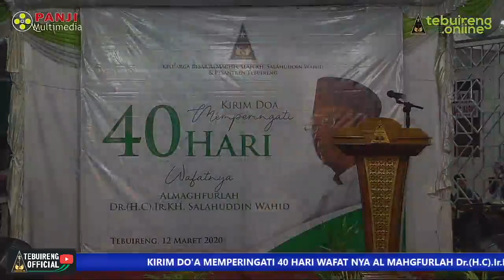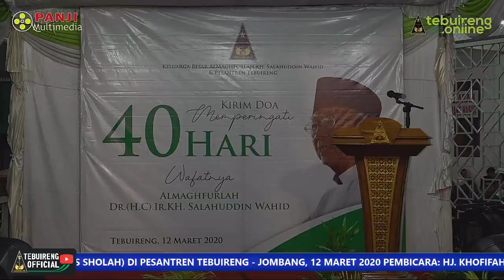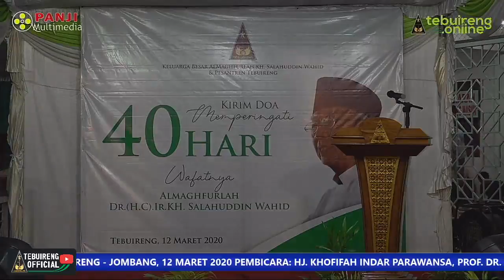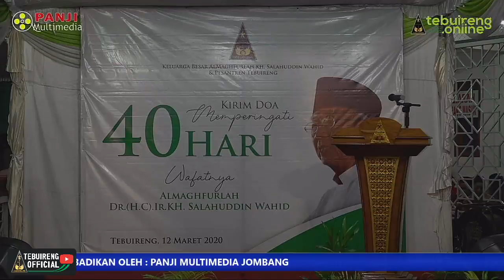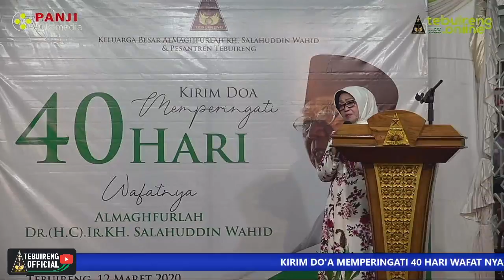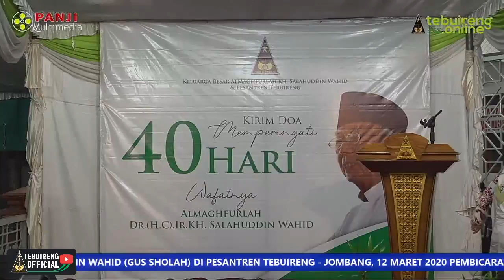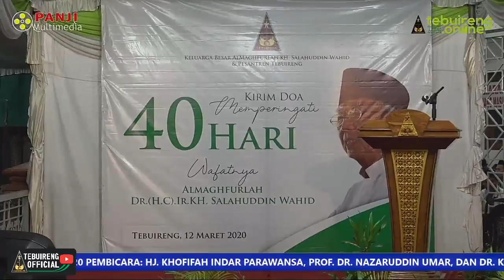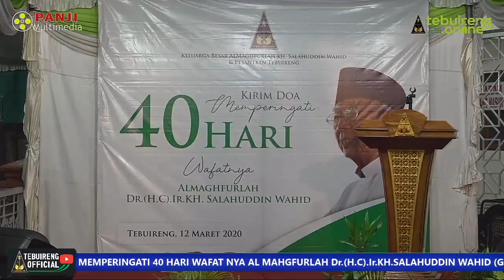🔴 (LIVE) PERINGATAN 40 HARI WAFATNYA KH. SALAHUDDIN WAHID (GUS SHOLAH)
KIRIM DO'A MEMPERINGATI 40 HARI WAFAT NYA AL MAHGFURLAH Dr.(H.C).Ir.KH.SALAHUDDIN WAHID (GUS SHOLAH)
DI PESANTREN TEBUIRENG - JOMBANG, 12 MARET 2020
PEMBICARA:
1. HJ. KHOFIFAH INDAR PARAWANSA,
2. PROF. DR. NAZARUDDIN UMAR,
3. DR. KH. MANARUL HIDAYAT

TONTON JUGA!